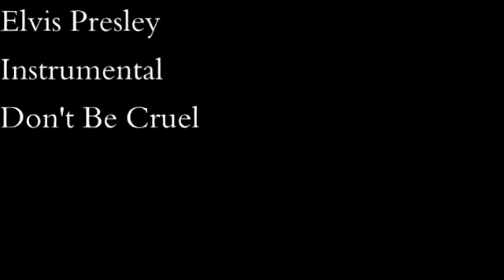Elvis Presely - Don't Be Cruel - Instrumental/Karaoke